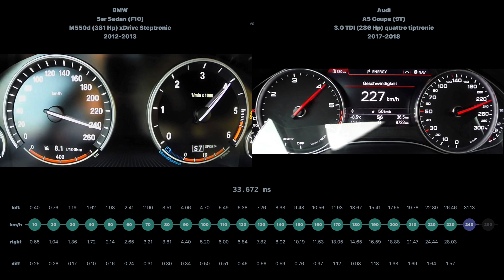* BMW 5er Sedan M550d 2012-2013 vs Audi A5 Coupe 3.0 TDI 2017-2018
BMW 5er Sedan (F10) M550d (381 Hp) xDrive Steptronic 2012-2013 vs Audi A5 Coupe (9T) 3.0 TDI (286 Hp) quattro tiptronic 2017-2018